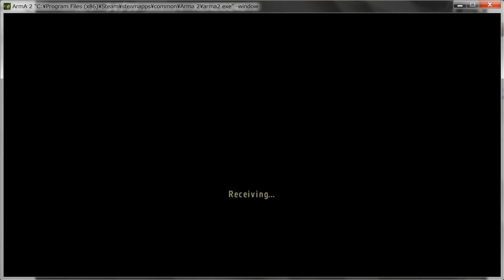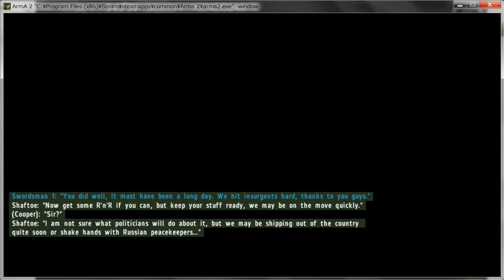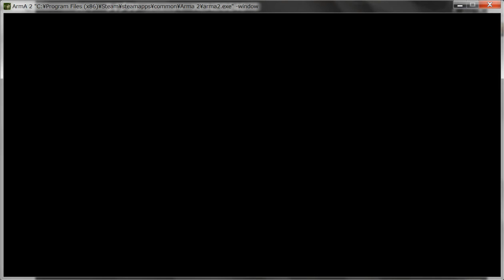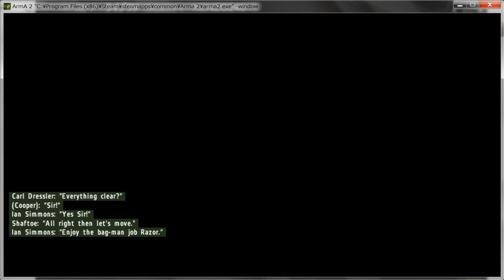ArmA2 day 3 part 3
Recording of the game.  File day 3 part 3.